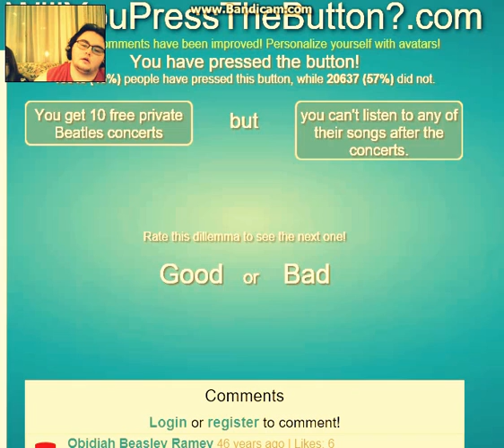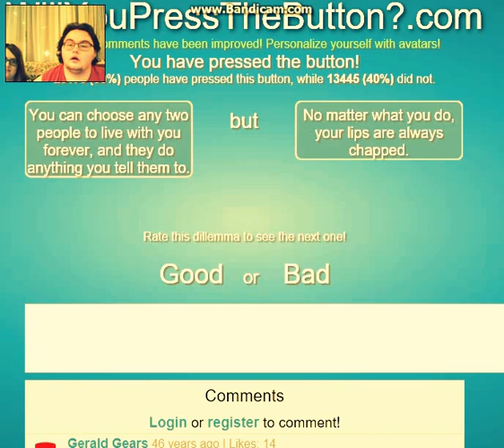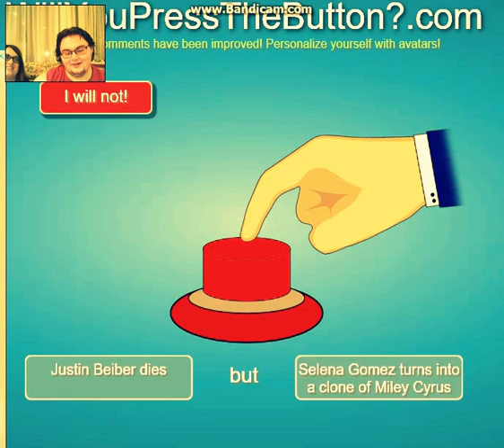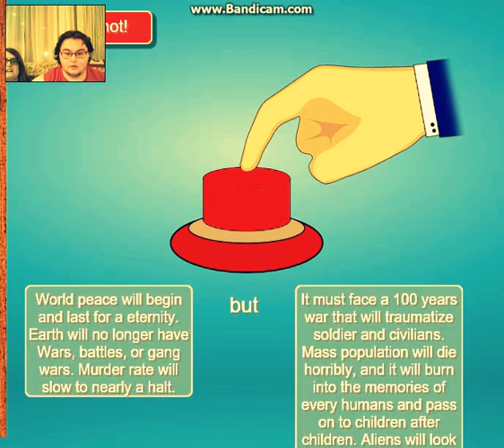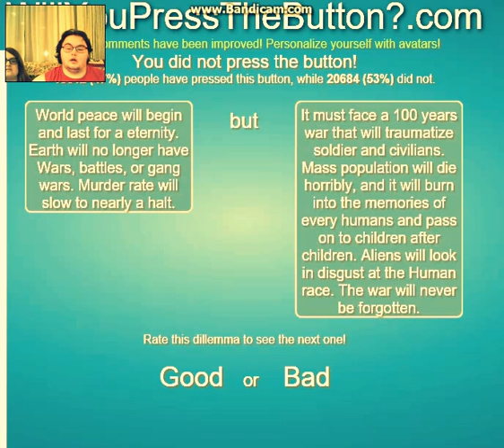Will You Press The Button #3